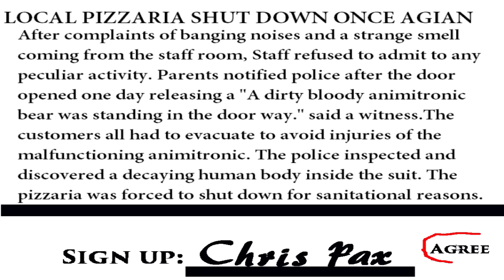The Last Night at Freddy's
Story: You may know some of what happened in the past but do you know everything about Freddy fazbears pizza? After the toys where scrapped. what happened in those 30 years? Find out at the last night at Freddy's...